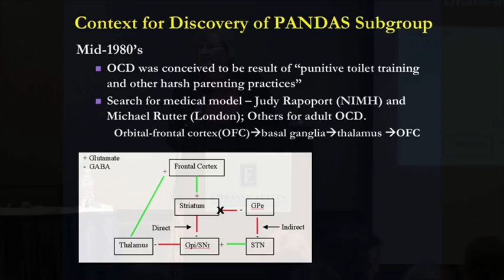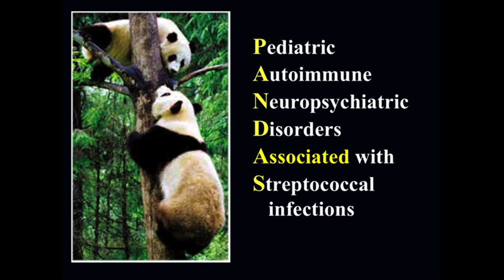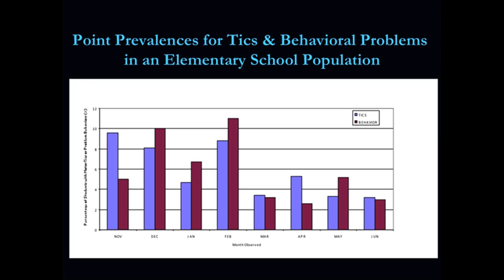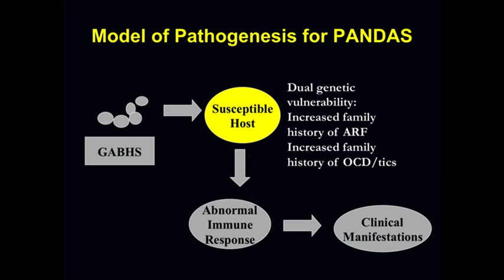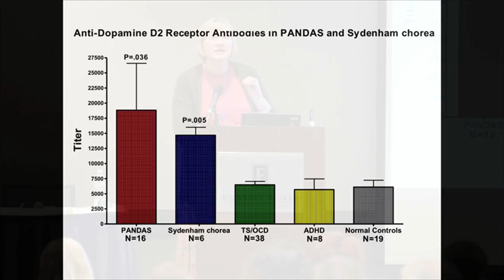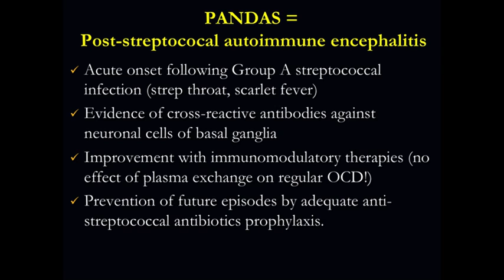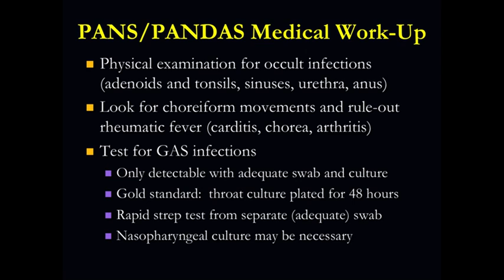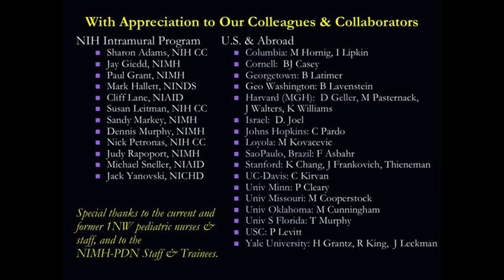Dr. Susan Swedo, West Coast PANDAS Symposium, April 2014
PANDAS, PANS and Beyond...
Dr Susan E Swedo
Pediatrics & Development Neuroscience Branch
NIMH, NIH, Intramural Program